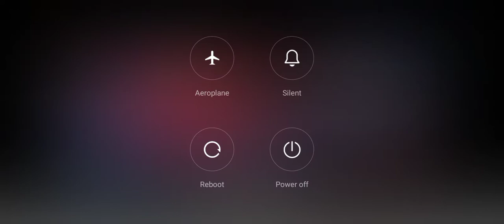sonicunleashed youtube subscribe special gamesvideo like eggman chicken